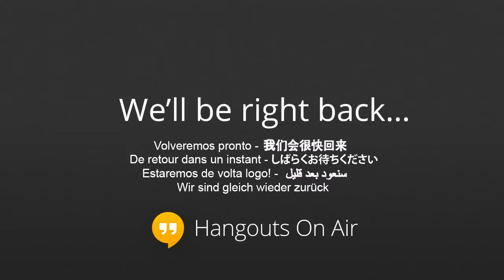WDA Last 7 Darts 155.5 Avg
Finished up 363 in style 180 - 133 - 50